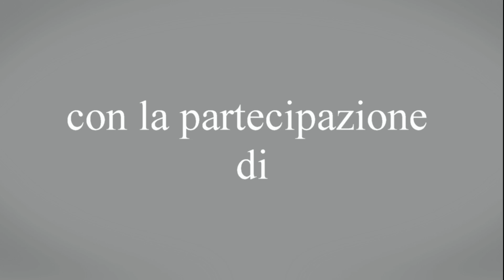Night Pro Fight - Alfonso Pezziniti vs Luigi Fumarola - Match di Low Kick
Pro Fighting Catanzaro presenta "Night Pro Fight" (I Edizione)
Sabato 26 Gennaio 2013 presso la La Cantina Vinicola Librandi a Cirò Marina (KR)
Match di Low Kick
Luigi Fumarola (Kickboxing Cosenza) VS Alfonso Pezziniti (Kroton Fighter)
VINCE e si aggiudica il Titolo Night Pro Fight della sua categoria l'Atleta Luigi FUMAROLA Kickboxing Cosenza del M° Raffaele DE STEFANO